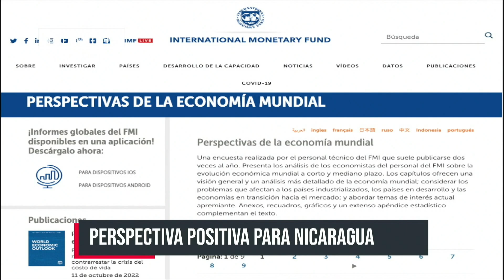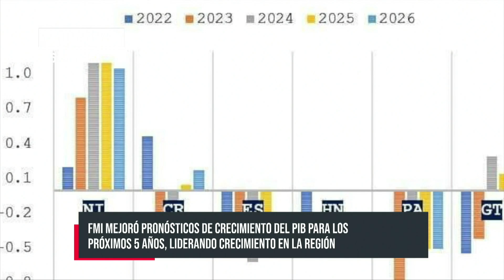FMI mejora perspectiva: Nicaragua lidera crecimiento económico en la región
El Fondo Monetario Internacional (FMI) mejoró la perspectiva de crecimiento económico para Nicaragua, lo que implica un reconocimiento a la estabilidad y buena gestión del país.

En la publicación de octubre de las Perspectivas de la Economía Mundial que realiza el Fondo Monetario Internacional, FMI; Nicaragua lidera el crecimiento económico en la región centroamericana. Según los datos compartidos por el Organismo Financiero Internacional, se mejora el pronóstico, al aumentar la proyección de abril que para este décimo mes del año se ubica en un 4 por ciento.